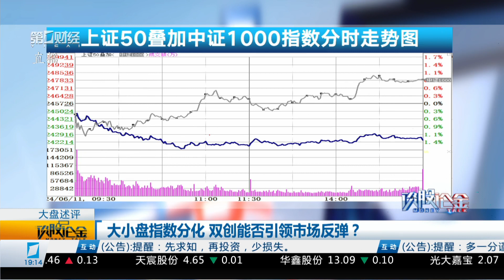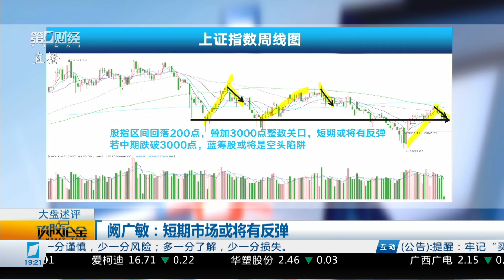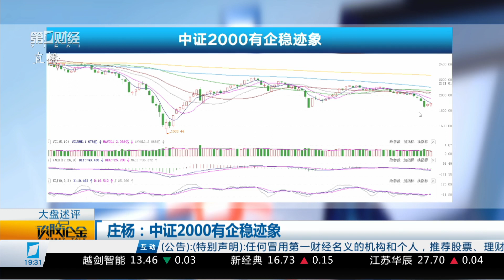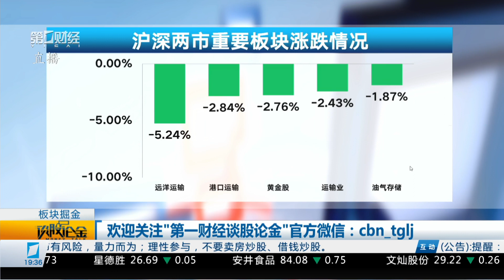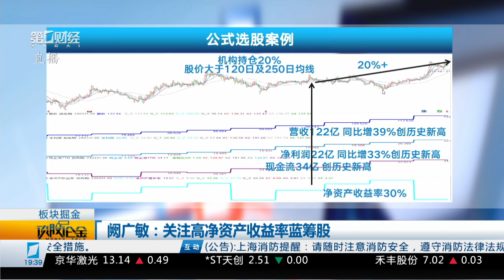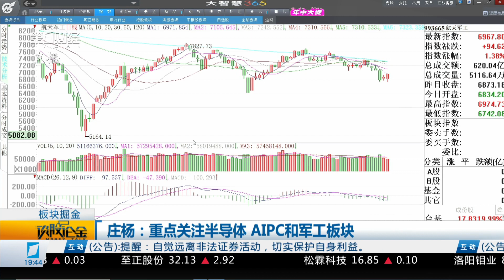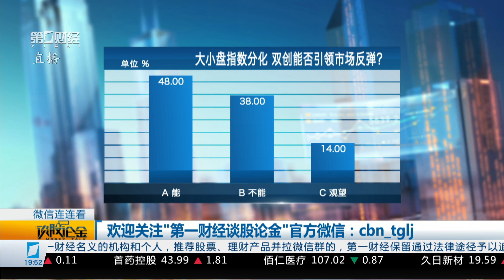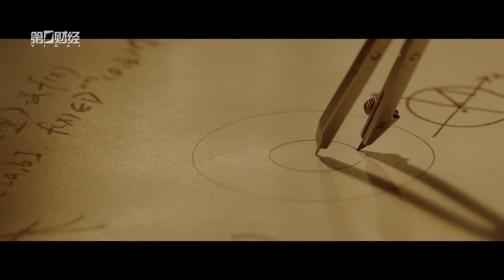《谈股论金》2024_06_11